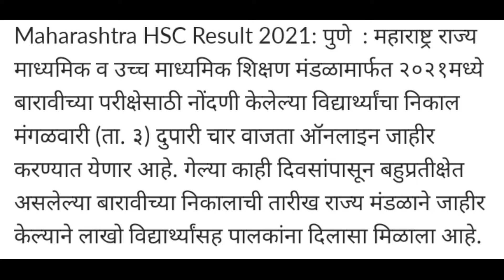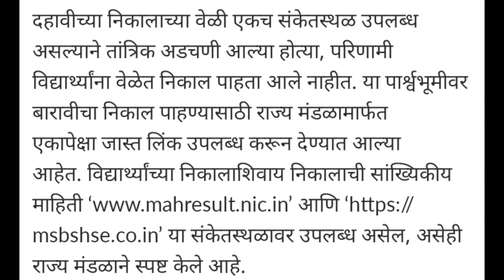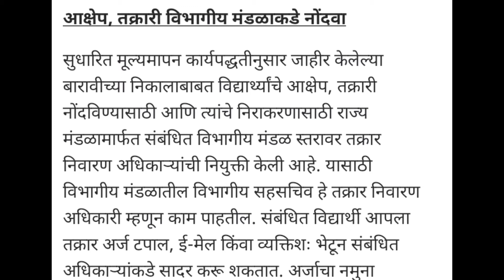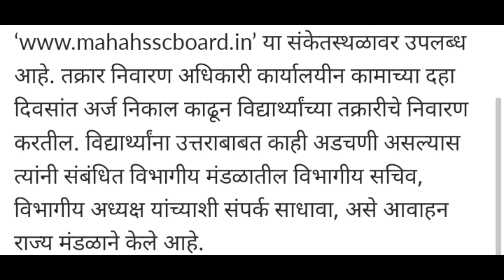12th Results 2021#बारावीचा निकाल लागला कसा करायचं चेक? कोणत्या असतील वेबसाइट?किती वाजता लागणार निकाल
12th Results 2021#बारावीचा निकाल लागला कसा करायचं चेक? कोणत्या असतील वेबसाइट?किती वाजता लागणार निकाल

Hsc Results 2021
Hsc Results
How To Check HSC Results
बारावीचा निकाल कधी?
बारावीचा निकाल कसा करायचं चेक?
बारावी निकाल २०२१
12th Results
12th Results Update
Hsc Board Results 2021